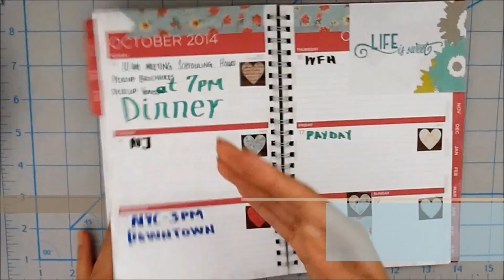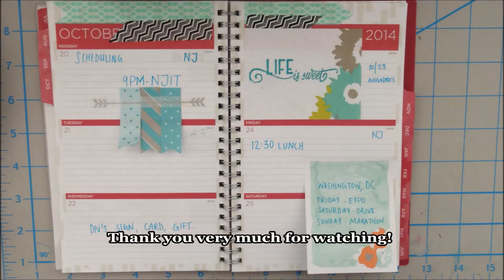Teal Black and White Planner Decoration wk43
Nothing new this week, all of the supplies are old items I've collected this past year. I went with a teal/aqua theme because next week will be Halloween! Have a great week all!